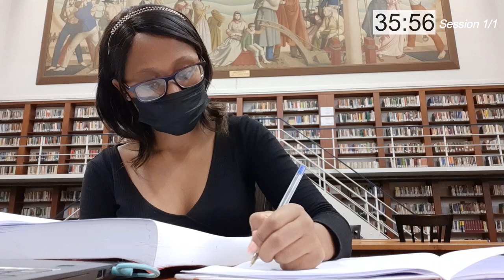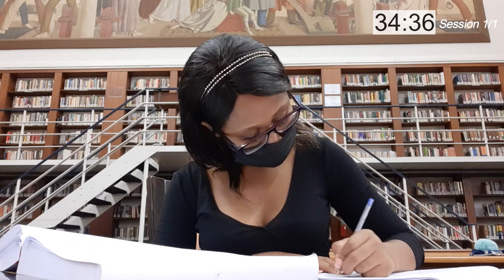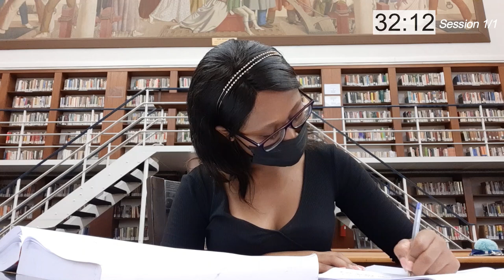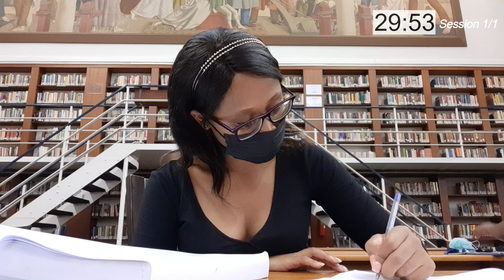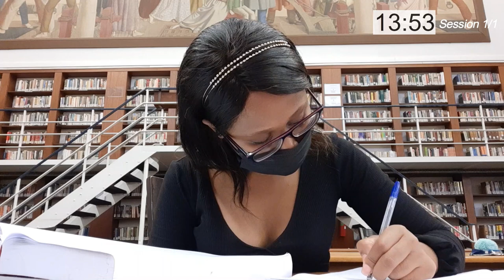Wits William Cullen Library | 1 Hour Study With Me | Ambient Music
Happy Thursday!

Today we have another 1 hour session and the sound is ambient music.

Weekly Update:

I took part in Monday's exercise and here's how some of my numbers are looking:

Monday:
# Lectures Attended - 2/2
# Lectures I pre-read for - 1/2
   Lecture Engagement Rating - 3.99/5
(For me, this rating includes how much of the work I was able to understand in the lecture (active learning) and whether attending the lecture was productive or not).

Tuesday:
# Lectures Attended - 0/0 (My Actuarial Economics Lecture got moved to Wednesday)
# Lectures I pre-read for - N/A
   Lecture Engagement rating - N/A

Wednesday:
# Lectures Attended - 2/2
   Lecture Engagement Rating - 4.8/5

Thursday:
# Lectures Attended - 1/1
# Lectures I pre-read for - 0/1
   Lecture Engagement rating - 4/5

The purpose behind the exercise:

People play differently when they are keeing score, and without consistent accountability measures/systems, you are not in the game.

High School is a perfect example of what we call "The Winner Effect" - the more you win at something, the more likely you are to continue winning at it, and this has various factors at play, like changes in your self-confidence (very important) and your risk appetite. Remember how easy it was for you to ace exams in HS because you were already winning at almost everything between the start of the term and the exams? That was the winnner effect, and the principle works the same in pretty much every aspect of your life - winning leads to more winning, and it's hard to transition from losing to winning, but once you start winning, it can easily lead to more winning [someone call Eminem please! Lol].

Here's my chat : Waiting until the end of test week (or until you get your test results) to see whether you are winning at what you are doing or not is you not leveraging on the "Winner Effect", and 9.99 times out of 10, you cannot do anything to change that particular test score once you get it and you realise that you are losing.

However, between now and the beginning of your test week, you have your performance in tutorials, assignments, lecture attendance, mock tests etc - lead measures that can be used to predict whether you will win in your tests/exams or not. We tend to assume that we are superhumans or magicians in university, but we all know that your academic performance is a DIRECT reflection of your experience and your habits with tutorials, lectures, how much of the content you understand and your work ethic.

Creating scoreboards around these lead measures and consistently tracking your habits/behaviours with them is the highest form of self-accountability, and the second your scoreboards start looking green (I still have some red-flags in mine but I'm getting there), the winner effect will kick in and you will officially be playing a winning game. (If I am confident and fast in tutorials, I will certainly be confident and fast in tests).

So create those tables - track and record your tutorial completion times, how many sections you complete in a week - whatever works as lead measures for YOU and can be quantified. Make sure that your scoreboards are displayed somewhere in your room, and update them at the same time every week.

Today's chat is a little long so I will cut it here. Generally, it's been a really hard and overwhelming week for me. I've had to go back to my vision boards and personal development plans from January to remind myself of where I want to be at the end of June and why all of this matters, so if you are overwhelmed too, go back to the drawing boards, update them if you have to (because now you can get more practical) and keep it moving - it will all work out.

Finish the week strong and I hope you have yourself a lovely weekend!

See you on Monday :)